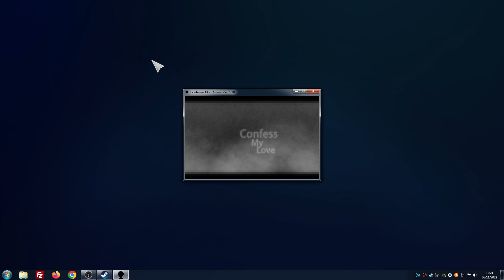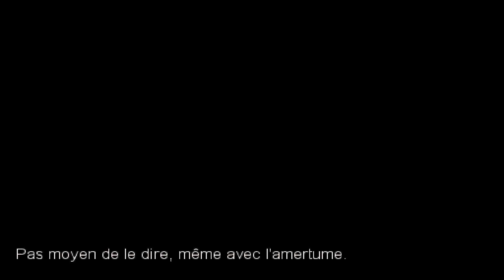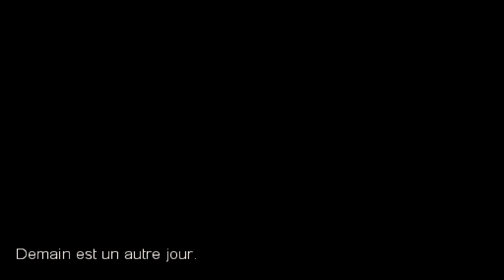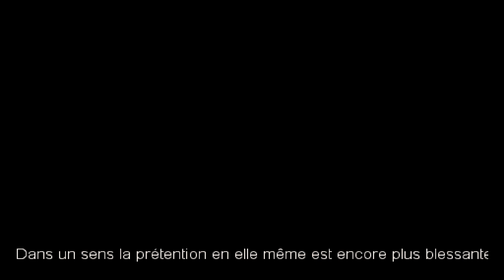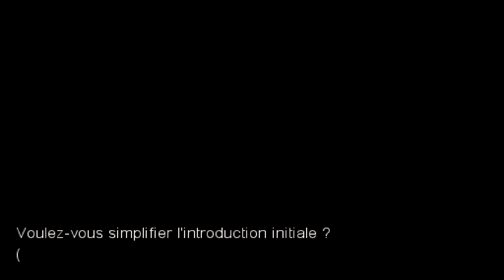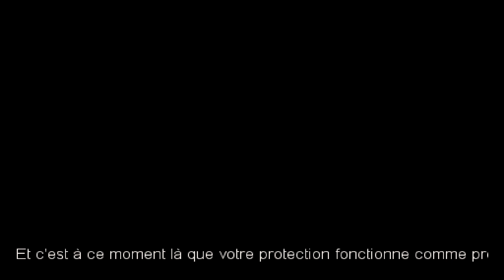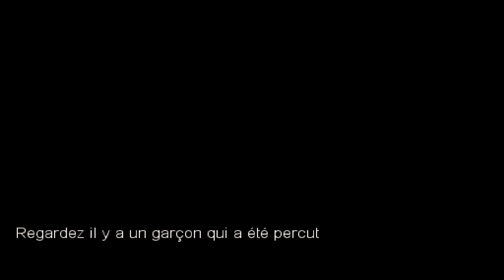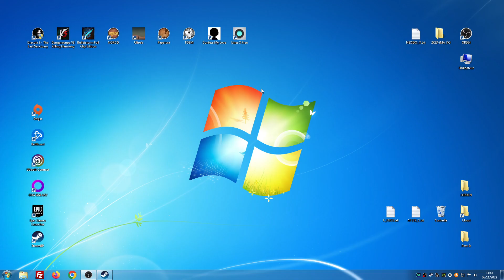Thibaut Sevette / Confess My Love [FR - PEGI18] S#20221106122442